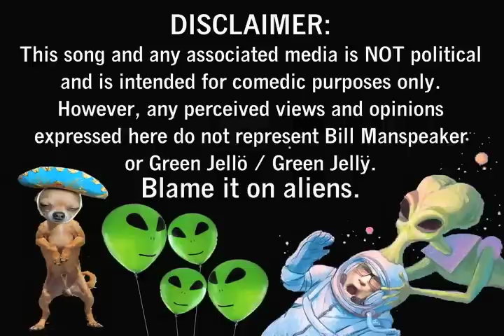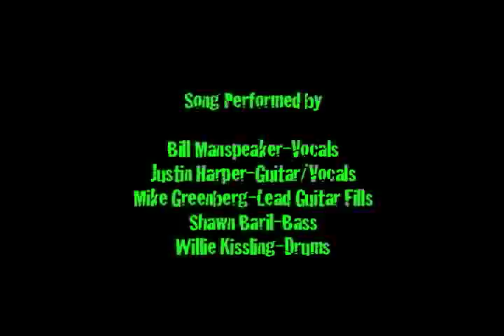Green Jellÿ/Villain Within-Trumpty Dumpty(Official Music Video)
WRITTEN by Justin Harper

VOCALS by Bill Manspeaker of Green Jelly and Justin Harper

RECORDED by Seven Dunbar

MIXED and MASTERED by Steve Thompson

ASSISTANT MIX ENGINEER Dustin Richardson

CD & VIDEO GRAPHICS/ARTWORK by Christine Gleeson

VIDEO PROPS & ARTWORK by Jonny Pelcher & Jason DeHass

MARIONETTE PUPPETS by Darren "Geppetto" Moreash

SPECIAL THANKS TO James Maxon & Rob Adkins

ABOUT: Justin Harper is a musician/singer/songwriter. He is also a member of the legendary Grammy-nominated punk rock band Green Jello (aka Green Jelly). He recently collaborated with frontman Bill Manspeaker. He came up with the idea to write a song called "Trumpty Dumpty" -- a purely satirical, comedy song about our new President if he were a nursery-rhyme character.

The song is NOT political and does not promote any political beliefs or ideas. In fact, it was written with Bill Manspeaker in mind -- listen to "Three Little Pigs" and you will see that this is a nod to that style of song. If anything, you will laugh your ass off at this ridiculous endeavor.

This song is also a collaboration with his band Villain Within and will be on the upcoming album "Black and Blue" when that is released in 2018. But first, it will be on the new Green Jello compilation CD that is going to be released soon.

The song was recorded with the help of Seven Dunbar and was mixed and mastered by the legendary Steve Thompson (who mixed "And Justice for All", mixed on "Appetite for Destruction", won Grammy with Korn for producing and writing the lyrics for "Freak on a Leash", Grammy with Whitney Houston, Grammy with Blues Traveler, worked with John Lennon, was David Geffen's pupil)

TO PURCHASE:
Click here to purchase the CD Single of "Trumpty Dumpty" featuring Bill Manspeaker of Green Jelly! $5.00 US Dollars plus Shipping. CD contains two songs -- original version and "clean edit" version. (This link for CREDIT CARD/DEBIT CARD sales only)

Click here to purchase the CD Single of "Trumpty Dumpty" featuring Bill Manspeaker of Green Jelly! $5.00 US Dollars plus Shipping. CD contains two songs -- original version and "clean edit" version. (This link for PayPal sales only. IMPORTANT: PLEASE ENABLE POP-UPS ON THIS SITE – THAT IS HOW PAYPAL COMPLETES CHECK OUT)

DIGITAL DOWNLOAD ONLY. Click here to purchase "Trumpty Dumpty" featuring Bill Manspeaker of Green Jelly! $0.99 US cents. Download contains original song.